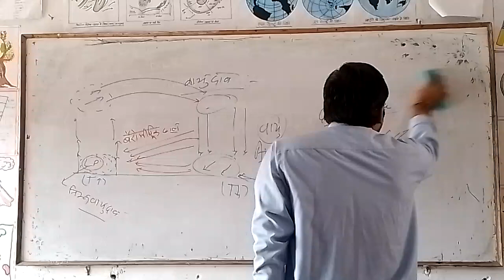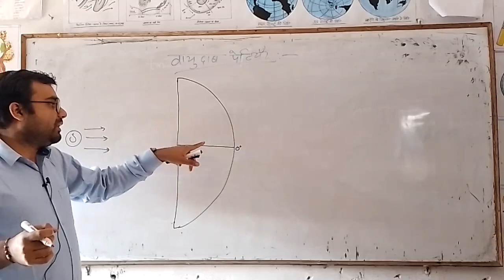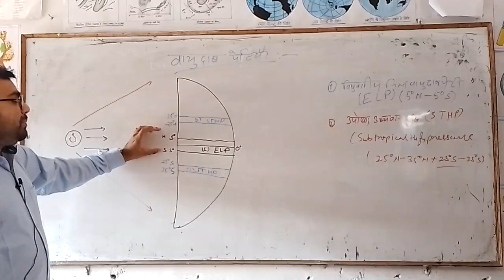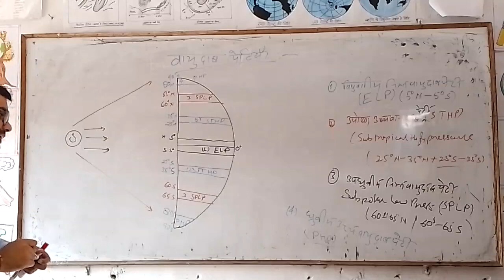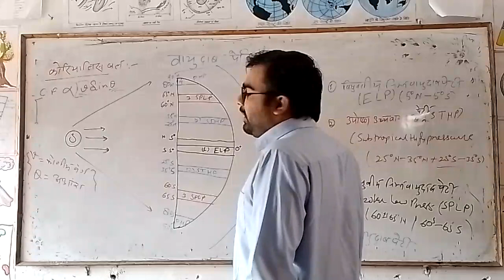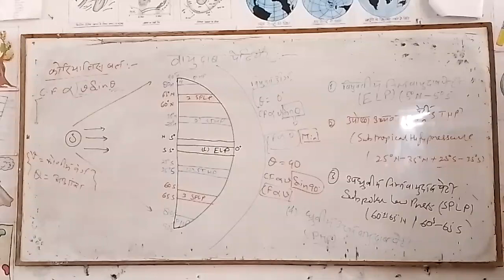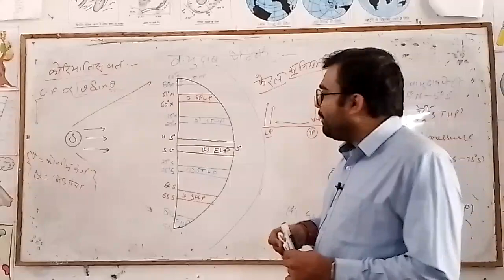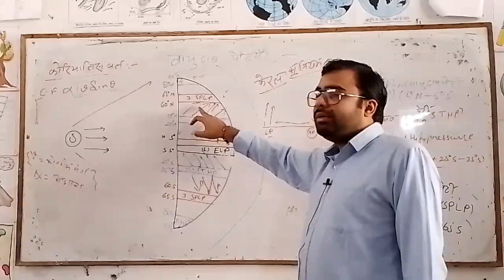Air Pressure Belt | वायुदाब पेटिया | Wind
GENERAL STUDIES GENERAL KNOWLEDGE PHYSICAL GEOGRAPHY NEP 1SEM UGC-NET UP BOARD NCERT CUET UG & PG ASSISTANT PROFESSOR EXAMS B.A. & M.A. TGT & PGT UPSC IAS UPPCS UPSSSC PET OTHER STATE & COMPETITIVE EXAMS.